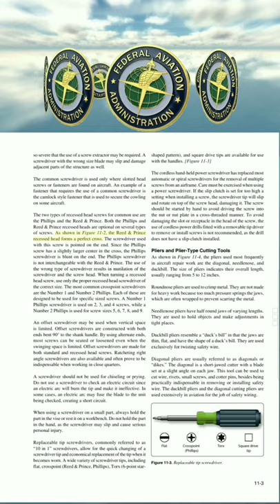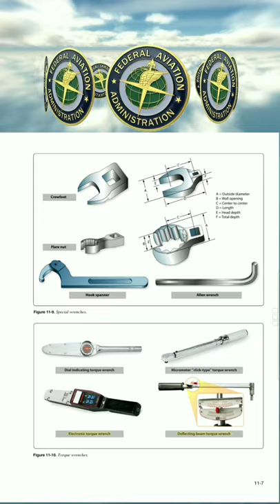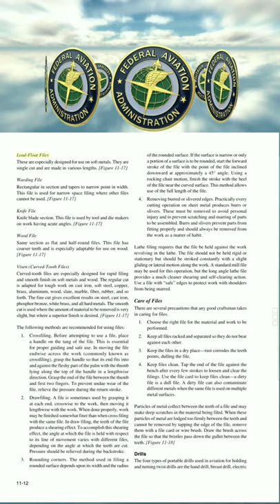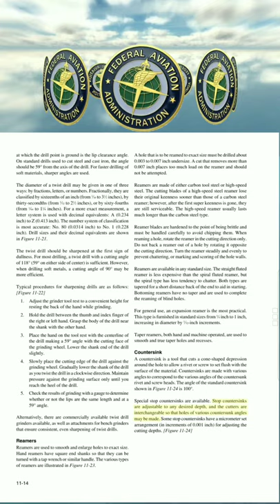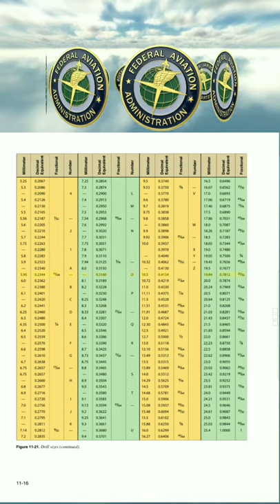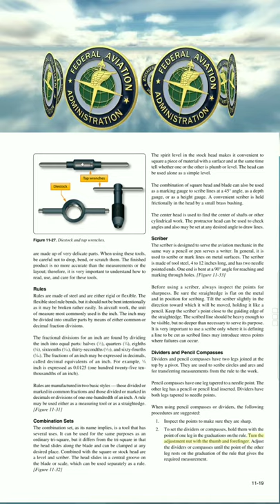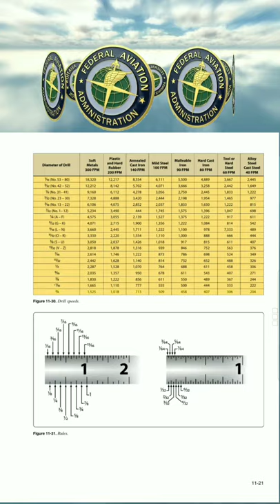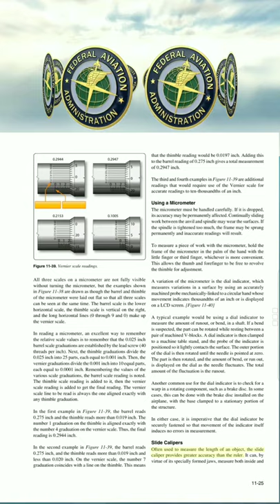Audiobook Hand Tools and Measuring Devices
Aviation Maintenance Technician Handbook -- General Chapter 11 Hand Tools and Measuring Devices